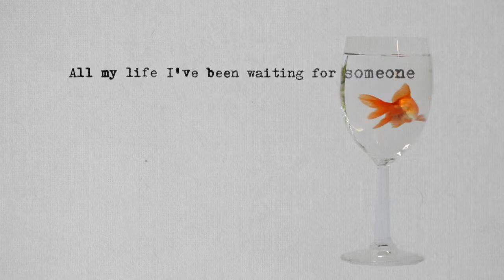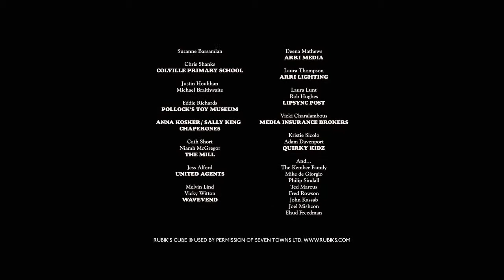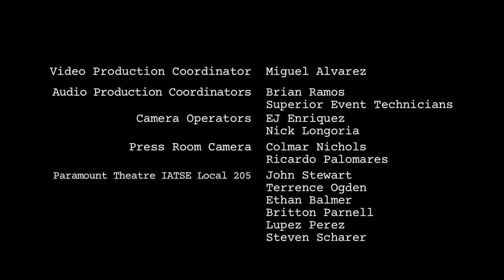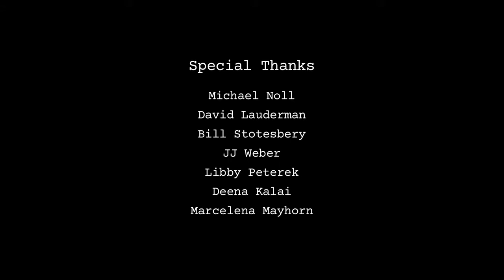On Story: 410 Philadelphia: A Look Back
Ron Nyswaner recounts the social impact of his screenplay Philadelphia, a bold film released during a delicate time in history. Followed by Oliver Kember’s Puzzled, about a young boy whose only chance at survival on the playground is to outsmart the other children.